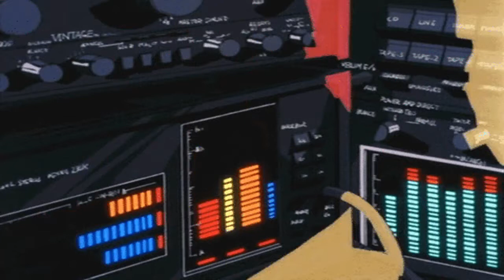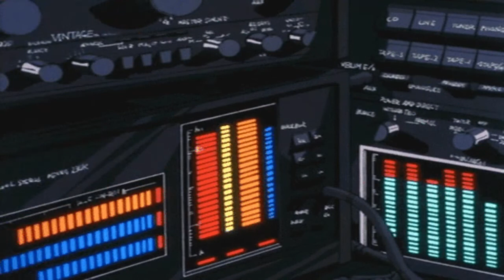5050 ft Mb-Patas muertas_(slowe+reverb)